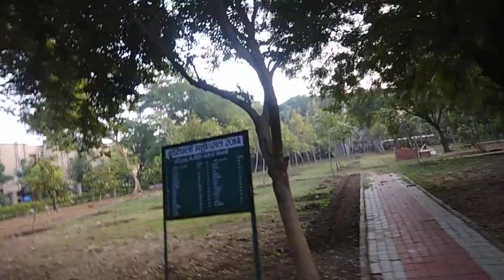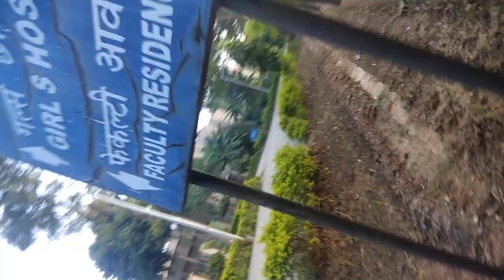IIITM GWALIOR Campus Tour in 7 minutes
Short view of IIIT GWALIOR